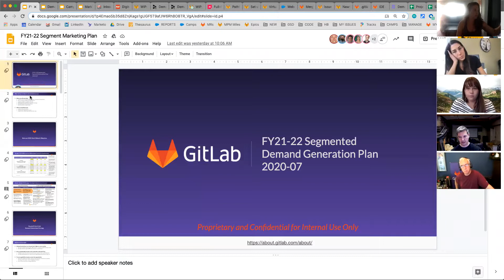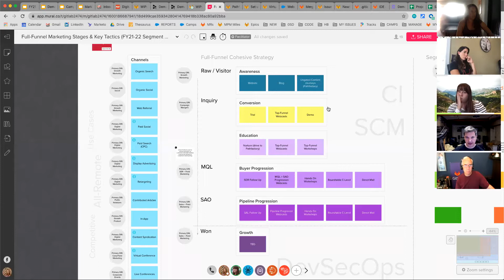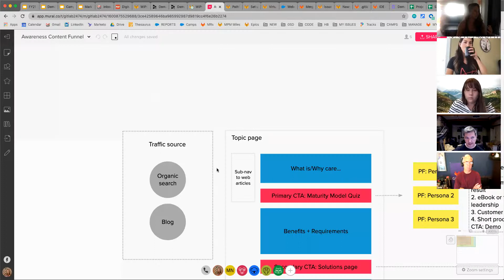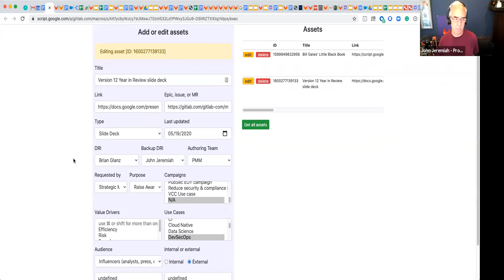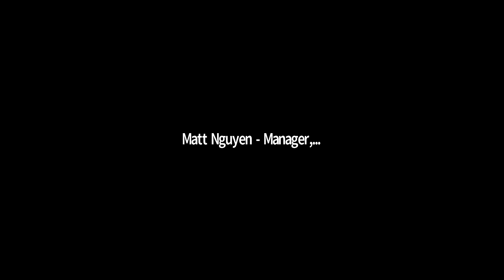Content Journeys & Campaign Planning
Bi-weekly connect to discuss our content journeys and campaign planning as aligned to FY21-22 Segment Marketing Plan, in addition to relevant content-related topics (for example, the transition to compelling ungated content journeys).

This will be a high-level collaboration to gain alignment between managers of teams producing content, and teams utilizing content throughout full-funnel campaigns.